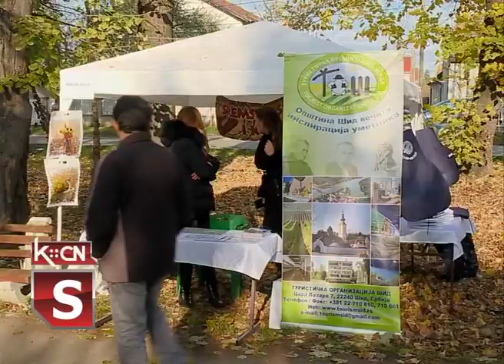Srem klob-kob fest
Prvi deo manifestacije „SREM KLOB KOB FEST" koju tradicionalno organizuje udruženje„Sremski svinjokolj i kobasicijada“ Šid   održana  je u subotu u Slovačkom parku. U okviru ove međunarodne, gastronomske  i  privredno-turističke manifestacije   prikazana je brza obrada mesa i organizovano  takmičenje u pravljenju svežih sremskih kobasica. Za posetioce su  organizovane tri izložbene staze: mesa, vina i slatkih đakonija uz koncert i  najlepše zvuke tambure  „Gospon tamburaša“. Manifestaciju je svečano otvorio dr Nenead Ivanišević , pokrajinski sekretar za privredu i turizam.